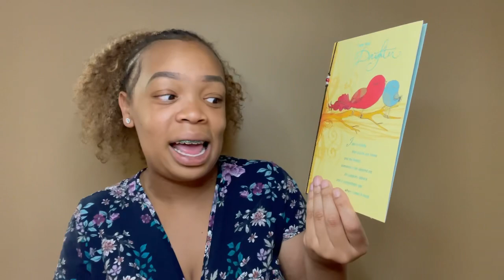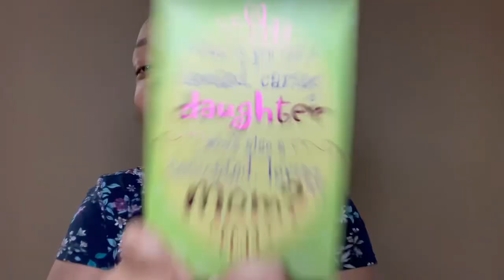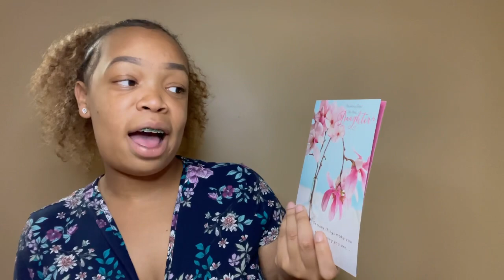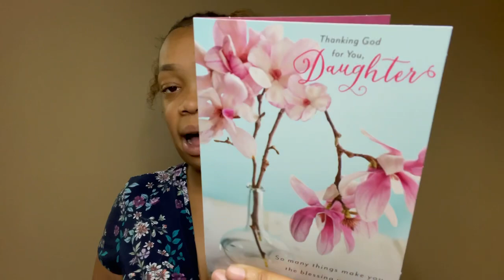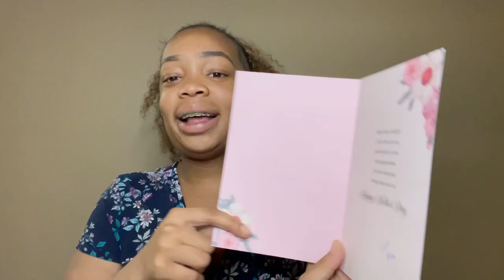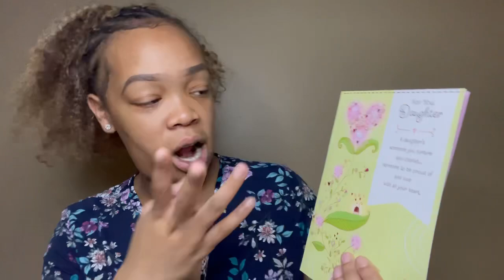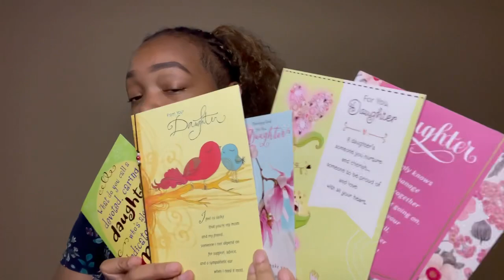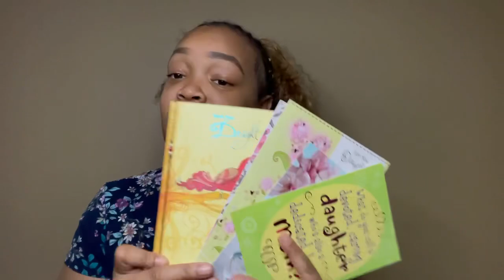Experience this with Me | Opening my Mother’s Day Cards ( What I Got For Mother’s Day)